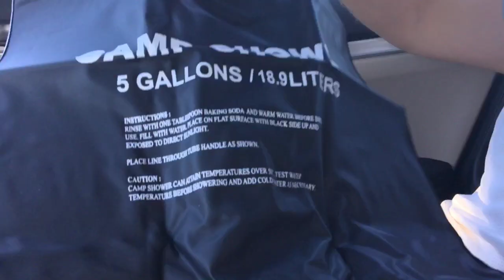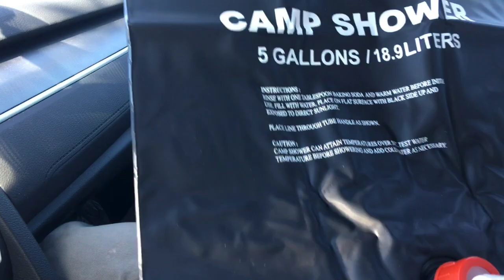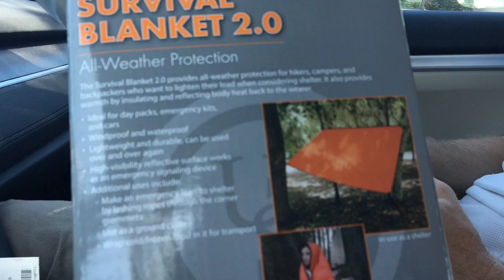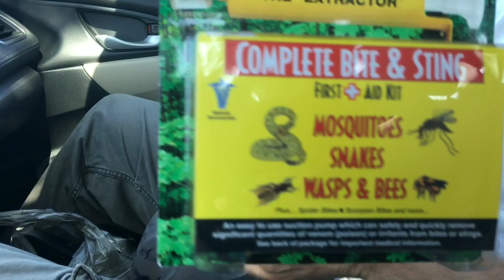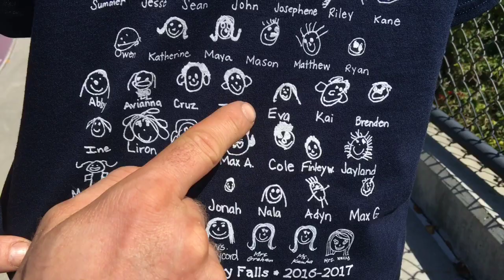США влог / Разбираем ПОКУПКИ для ТУРИЗМА и не только / Наш Сан Диего